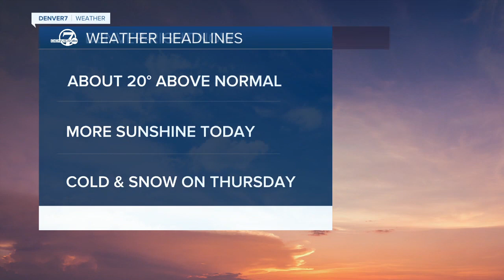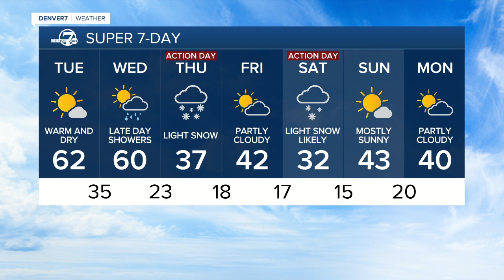Tuesday 5:15 a.m. forecast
We'll see another warm and sunny day today before precipitation moves in.